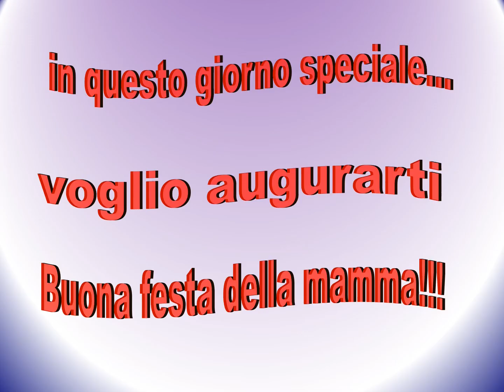056 VIDEOMEDITAZIONI - LA FESTA DELLA MAMMA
LA FESTA DELLA MAMMA